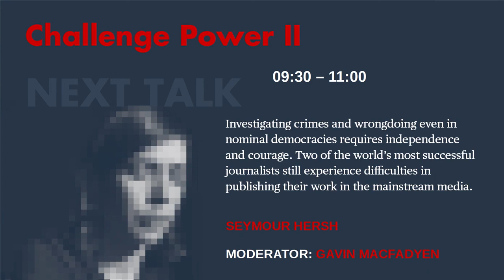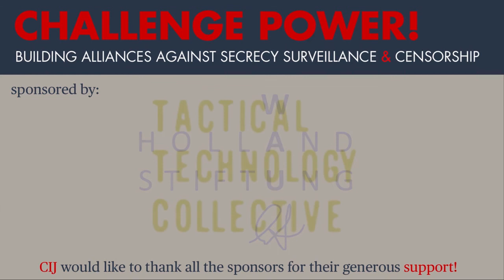LoganCIJ16: Challenge Power 2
with Seymour Hersh
moderator Gavin MacFadyen

Investigating crimes and wrongdoing even in nominal democracies requires independence and courage. Two of the world’s most successful journalists still experience difficulties in publishing their work in the mainstream media.

Seymour Hersh investigated the US Mỹ Lai massacre of civilians, which more than any other piece of journalism helped to bring the Vietnam War to an end. Later in Iraq, he exposed torture, murder and crimes against humanity at the US military prison at Abu Ghraib. Despite countless prizes and awards, he has found himself excluded from most mainstream outlets. His latest investigation will be published this December (2015) in the London Review of Books.